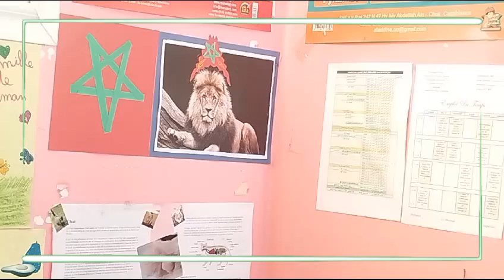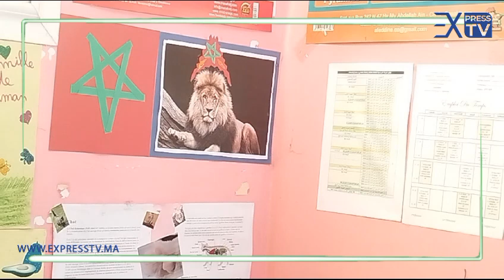مرا وقادة..شعار الاستاذة نسيمة بمناسبة اليوم العالمي للمرأة